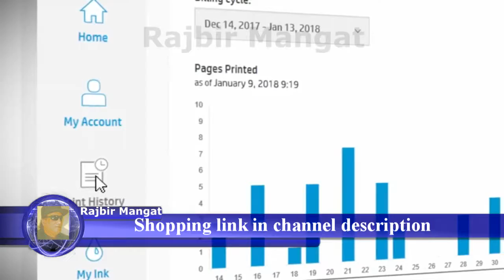HP OfficeJet 3830 All in One Wireless Printer with Mobile Printing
HP OfficeJet 3830 All-in-One Wireless Printer with Mobile Printing, HP Instant Ink & Amazon Dash Replenishment Ready (K7V40A)